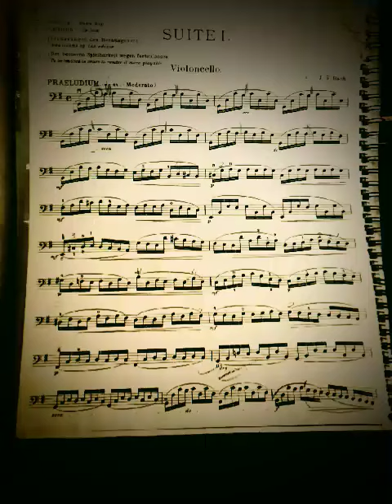🎻🎸JOHANN SEBASTIAN BACH(1685-1750)Prelude,Cello suite number 1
9Notable Works
Brandenburg Concertos
Suites for solo cello
Sonatas and partitas for solo violin
Little Book of Anna Magdalena Bach
Little Book of Wilhelm Friedemann Bach
Mass in B minor
Violin Concerto in E major, BWV 1042
Gottes Zeit ist die allerbeste Zeit, BWV 106
Toccata and Fugue in D minor, BWV 565
Italian Concerto, BWV 971
Musical Offering
The Art of Fugue
The Well-Tempered Clavier
English Suites
Harpsichord Concertos
Goldberg Variations
Six Organ Trio Sonatas, BWV 525-530
Suites for Orchestra
Herz und Mund und Tat und Leben, BWV 147
Inventions and Symphonies
St Matthew Passion
St John Passion
Oratorio  Christmas.  9Obras notables
conciertos de Brandeburgo
Suites para violonchelo solo
Sonatas y partitas para violín solo
Pequeño libro de Anna Magdalena Bach
Pequeño libro de Wilhelm Friedemann Bach
Misa en si menor
Concierto para violín en mi mayor, BWV 1042
Tocata y fuga en re menor, BWV 565
Concierto italiano, BWV 971
Ofrenda musical
El arte de la fuga
El clave bien temperado
Suites inglesas
Conciertos para clavecín
Variaciones Goldberg
Seis sonatas en trío para órgano, BWV 525-530
Suites para orquesta
Invenciones y Sinfonías
Pasión según San Mateo
Pasión según San Juan
Oratorio de Navidad